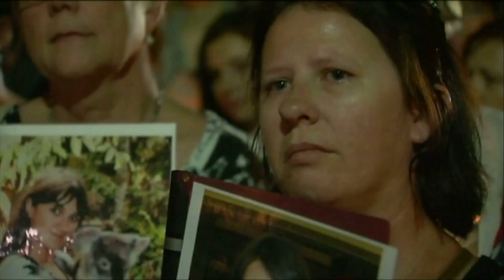Emouvante marche blanche pour Sophie Collombet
BRISBANE - 11 avr 2014 - Près de 2000 personnes se sont réunies jeudi soir pour une marche blanche en l'honneur de Sophie Collombet. Une étudiante française de 21 ans violée et tuée le 28 mars à Brisbane. Le corps dévêtu de la jeune femme avait été retrouvé dans le kiosque d'un parc, près de son appartement, dans le sud de la ville.
Lors de cet hommage, une lettre des parents de la jeune victime a été lu à la foule.
Un homme de 25 ans a été arrêté lundi  dans la ville de Coofs Harbour dans le comté voisin. Il devrait être jugé au mois de mai.
Originaire de Savoie, Sophie Collombet était arrivée en Australie en février 2013 pour étudier le commerce à la Griffith University.